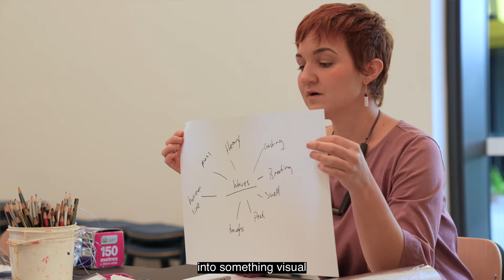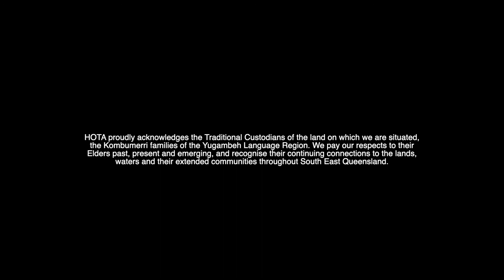Responding and Making Workshop - Ali Bezer